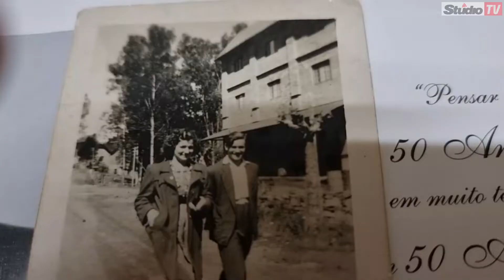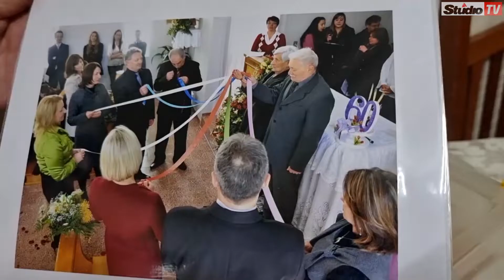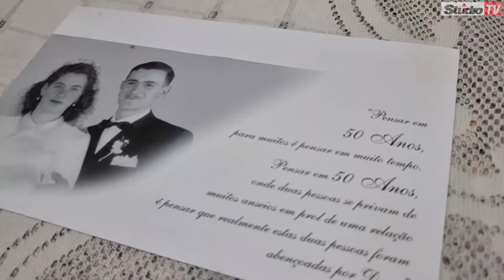Studio TV | Dia dos Namorados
diadosnamorados studiotv | Neste Dia dos Namorados, conheça a história de Olivo Durli e Gilda Maria Durli, que estão unidos há 69 anos. Eles contam como tudo começou e como foi o namoro naquela época, além disso, se orgulham da linda família que construíram. Assista